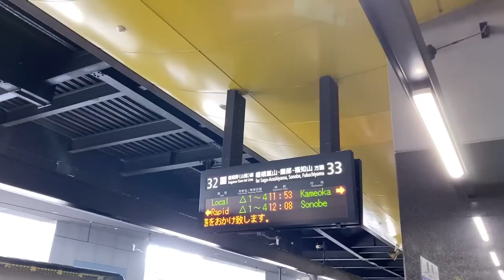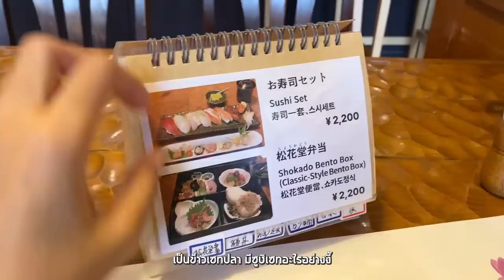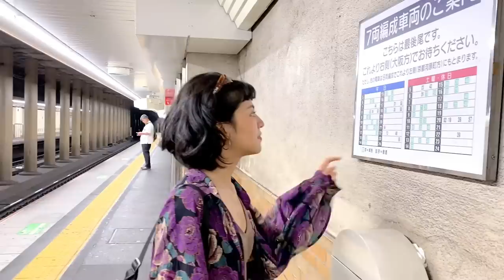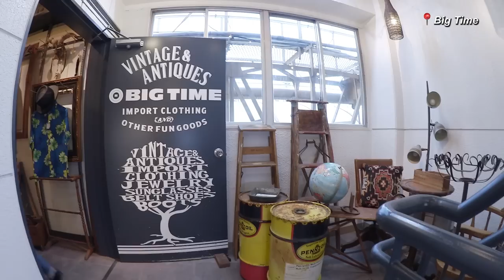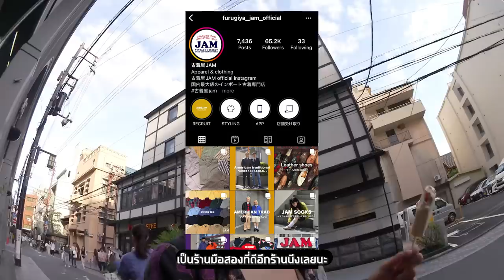Vlog | ย่านช้อปปิ้งร้านมือ 2 ในเกียวโต | Kyoto Japan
ญี่ปุ่นในรอบร้อยปี เที่ยวเกียวโต เข้าเเต่ร้านเสื้อผ้ามือ 2 อะไรครับเนี่ยยยยยย

★Shop's SNS★
✿ Nakagawa , Arashiyama [嵐山 なか川]

灬灬灬灬灬灬灬灬灬灬灬灬灬

Please turn on CC button for subtitles
อย่าลืมกดปุ่ม CC เพื่อเปิดซับไทยน๊าทุกคน

[Contents]
00:00 Intro
00:19 BlaBlaBla
00:55 Kiyomizu-dera
01:17 Hokan-ji Temple
01:36 Yasaka-jinja Shrine
02:02 OTW to Shopping street
03:40 Kinji [Kawaramachi OPA]
04:25 Harajuku Chicago
05:17 ROGER'S
05:43 Three Star
06:59 WEGO
07:12 ANCHOR
07:28 street busking
07:41 Arashiyama
09:23 Nakagawa
10:38 Arashiyama
12:49 on the way
13:46 Flamingo
14:43 BIG TIME
16:02 Antiqulture
16:22 on the way
16:34 KINJI [Sanjo Arimoto Building]
16:57 Gokomachi-dori
18:23 Outro

📷 Camera ~ Iphone 11 pro ,Canon legria mini x